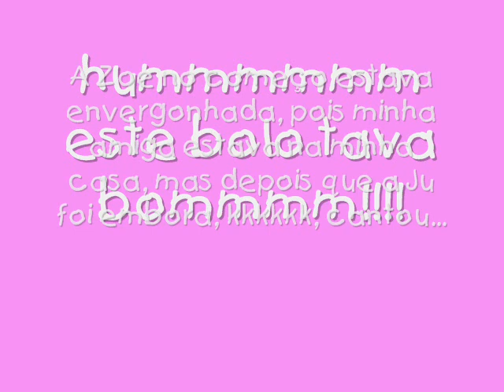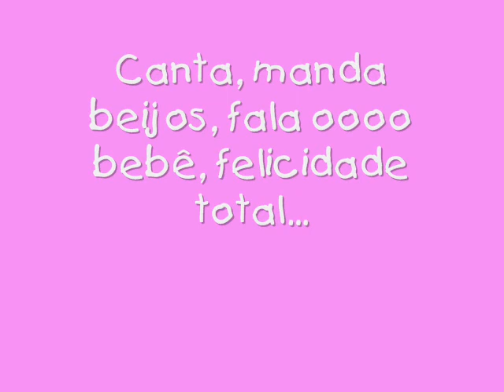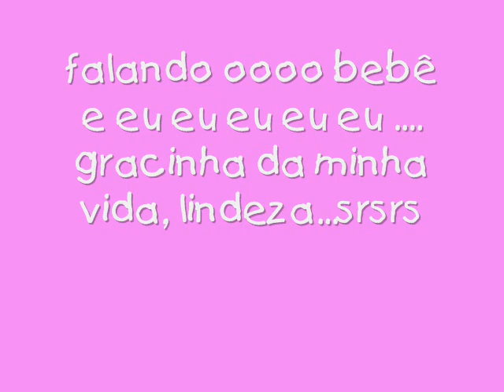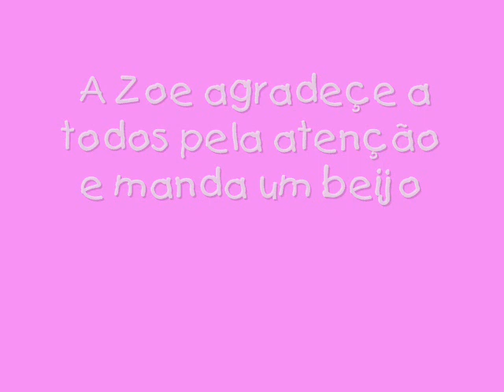Zoe aniversario.wmv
Aniversario da minha bebê Zoe Haine